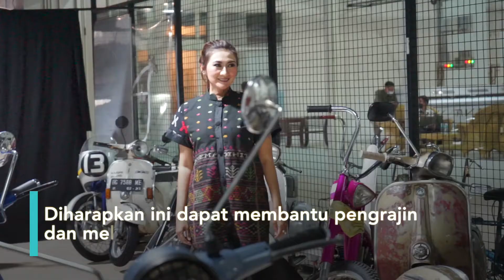MELESTARIKAN KAIN ULOS SEBAGAI DUKUNGAN PENGEMBANGAN 5 DESTINASI WISATA SUPER PRIORITAS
Kain Ulos merupakan salah satu kekayaan terbaik Wastra Indonesia dari Sumatera Utara yang harus dilestarikan bersama. Kain Ulos menjadi ikon pendukung utama pengembangan Destinasi Wisata Super Prioritas Danau Toba.  Selain itu, program pelestarian Kain Ulos juga akan berdampak positif ke sektor ekonomi kreatif, terutama pengrajin Ulos.

Inilah prioritas program “Cerita Wastra” yang dilaksanakan Dewan Kerajinan Nasional (Dekranas). Ketua Bidang Manajemen Usaha Dekranas Suzana Teten Masduki, pada acara "Ngobrol tentang Kain Ulos" di Galeri Provinsi Sumatera Utara, Gedung Smesco, Jakarta, Sabtu (20/2) mengatakan Dekranas sudah mendesain program untuk membantu para pelaku UMKM bertahan dan beradaptasi di tengah pandemi. Program pertama adalah yang berkenaan dengan pelatihan. Meliputi pelatihan kewirausahaan, peningkatan peran UMKM dalam pengadaan barang/Jasa pemerintah, General Business Plan, Marketplace, produk dan jasa Bank, hingga success story dan ekonomi kreatif.

Cerita Wastra juga akan diperluas dengan kompetisi foto Wastra hingga ke daerah dan dokumentasi multimedia berbagai kekayaan Wastra Nusantara dalam aspek budaya, sejarah, dan sosial bekerja sama dengan Direktorat Jenderal Kebudayaan Kementerian Pendidikan dan Kebudayaan.

SobatKUKM sudah koleksi Wastra Nusantara?